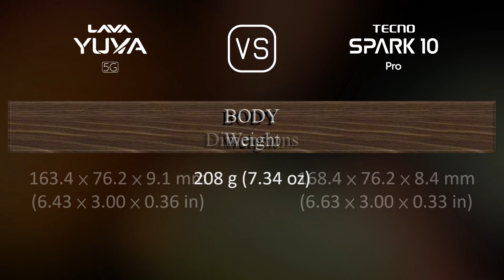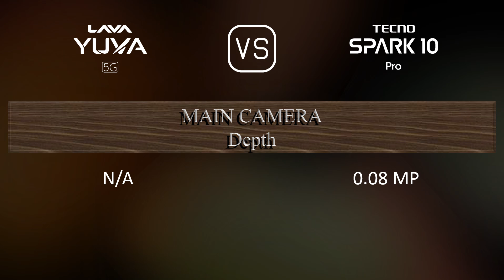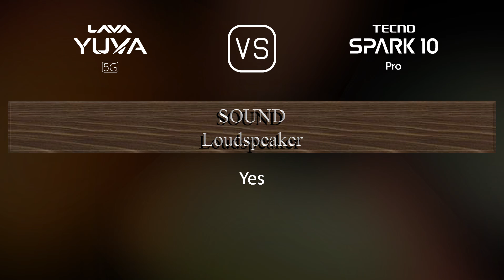Lava Yuva 5G vs. Tecno Spark 10 Pro: A Comparison of Specifications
This video overviews the Lava Yuva 5G and the Tecno Spark 10 Pro in a parallel comparison of specifications.

00:33 LAUNCH
00:41 NETWORK
00:44 BUILD MATERIALS
00:55 BODY
01:06 DISPLAY
01:16 PLATFORM
01:31 STORAGE
01:41 MAIN CAMERA
01:59 SELFIE CAMERA
02:13 SOUND
02:21 CONNECTIVITY
02:46 BATTERY
03:03 MISC